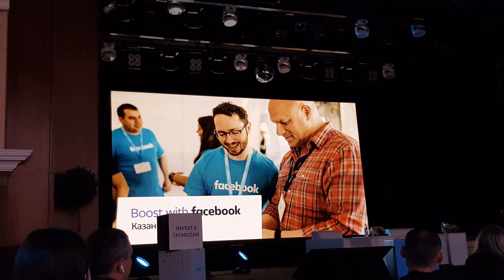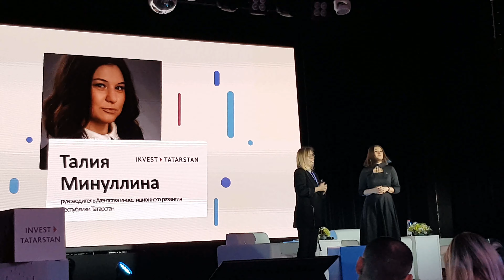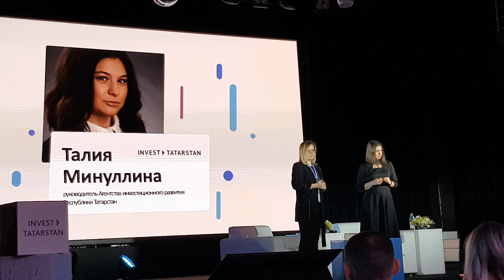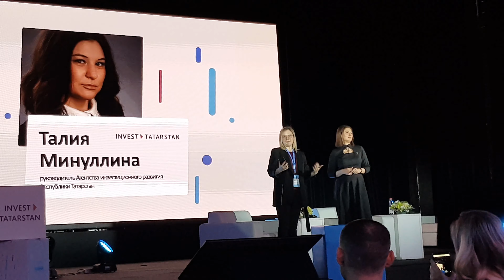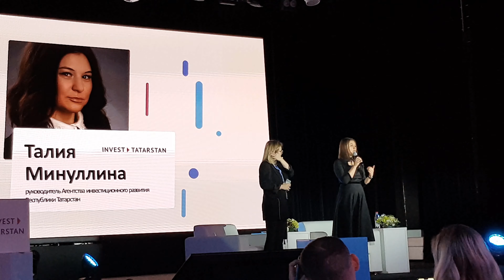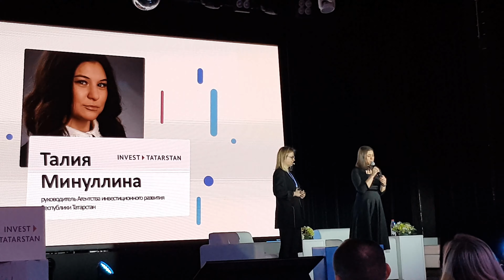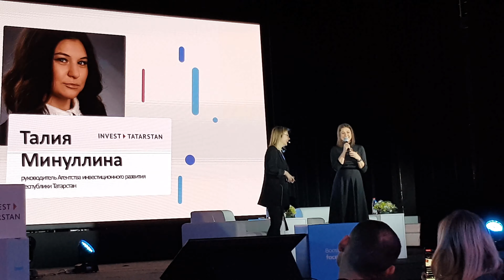Boost with Facebook in Kazan 2019 / Вступительное слово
12 ноября 2019 года компания Facebook объявила о запуске программы для малого и среднего бизнеса Республики Татарстан Boost with Facebook в сотрудничестве с Агентством  Инвестиционного Развития Республики Татарстан. Программа Facebook приходит в Россию уже второй раз после запуска в прошлом году в Москве в рамках Russian Internet Week 2018.
 В рамках программы Boost with Facebook эксперты Facebook провели в Казани для представителей малого и среднего бизнеса и местного сообщества тренинги по развитию навыков цифрового маркетинга и рассказали об инструментах для продвижения своего дела онлайн. Предприниматели смогли узнать, какие инструменты Facebook и Instagram лучше всего подходят для их бизнеса, а также научились работать с визуальным контентом и креативными форматами на мобильном телефоне. Участники программы также обсудили развитие малого и среднего бизнеса в Республике Татарстан и поделились историями успеха.
«Запуск нашей программы для развития российского малого и среднего бизнеса в Татарстане весьма важен для нас. Республика является одним из крупнейших инновационных хабов страны, который стал центром притяжения для талантливых профессионалов, стремящихся получить необходимые навыки в сфере digital, – отмечает Ульяна Зинина, руководитель Facebook по связям с государственными органами России. – По нашим оценкам, около 140 млн компаний по всему миру каждый месяц используют наши приложения, чтобы найти новых клиентов, нанять сотрудников и наладить диалог со своими сообществами. Предприниматели видят, какие возможности открывают цифровые каналы для развития их бизнеса. И мы поддерживаем их стремление расти и развиваться, ведь успех малого и среднего бизнеса – залог процветания всего сообщества Татарстана».
«В отдельных развитых европейских странах доля малого и среднего бизнеса в экономике достигает 75%. В России это примерно 20%, в Татарстане чуть выше. – Именно компания Facebook стала нашим партнером в этом проекте, потому что они, можно сказать, меняют конъюнктуру и культуру продвижения. Я очень рада, что нашим предпринимателям удалось узнать больше об использовании Facebook и Instagram, что должно сказаться на росте продаж производимой в Татарстане продукции и услуг. Это был очень интересный и полезный тренинг!».